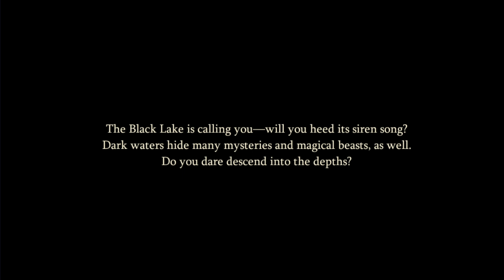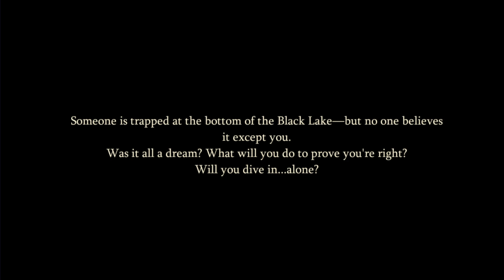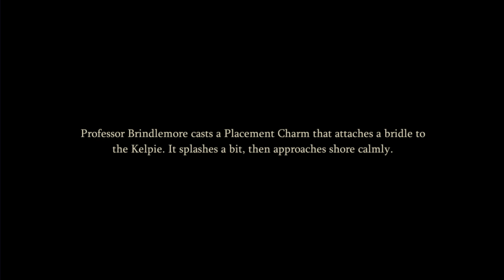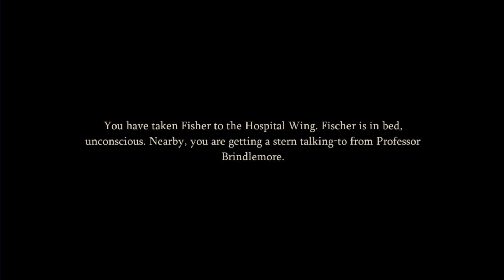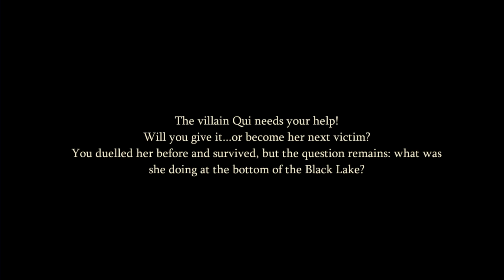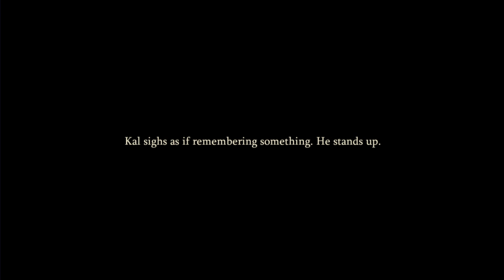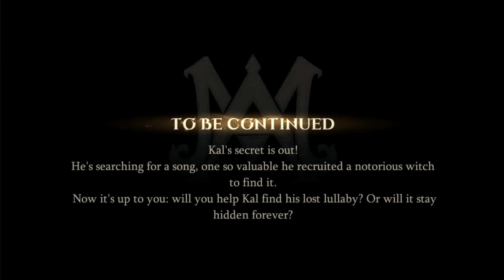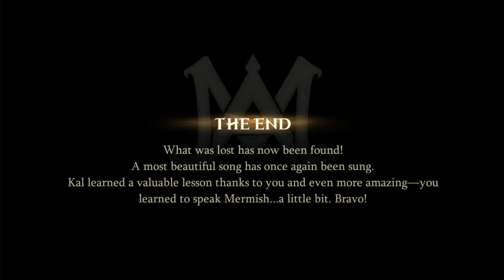Black Lake Lullaby (FULL STORY) Season Quest | Harry Potter: Magic Awakened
Harry Potter Magic Awakened "Black Lake Lullaby" full story mode gameplay, chapters 1-4.

About Mickey:
Age: 24
Country: Sweden
Pronoun: She/Her
Relationship Status: In a relationship

📹VLOGS ETC.

🎮 LET'S PLAY'S 🎮